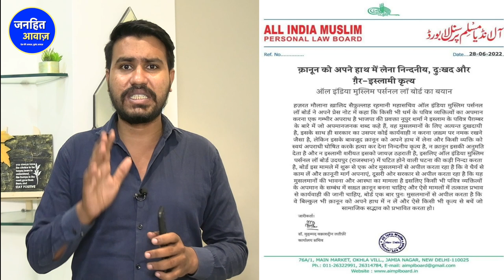उदयपुर कांड के पीछे भाजपा का हाथ: परसादी लाल मीणा/BIG NEWS ON UDAIPUR | JANHIT AWAZ